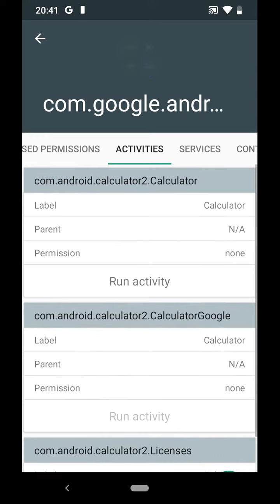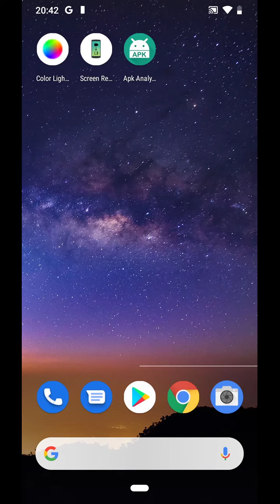How To View Detailed Information Of Any App,Export App Also View Manifest File